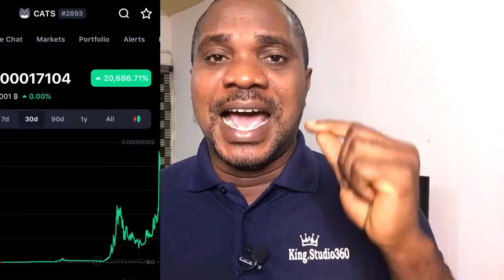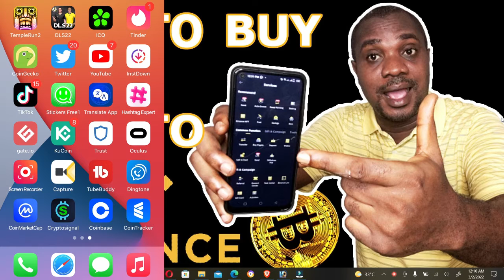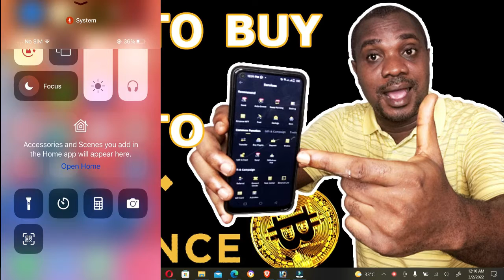Crypto mistakes you wouldn't want to make !!!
A strategy is important because it will help to inform your investing decisions in a relatively consistent and pre-programmed way.
When you are planning to sign up for an exchange, there are few things you have to look into, i mean fee mistakes you have to consider and plan towards it earlier before you jump in.

First is the kind of Passwords, you use in opening your exchanges, the best location to save such vital information.

Second is the phone number you will be using to open the exchange, is the number registered in your name and  government identity card? This is a mistake you will never want to make.

Third is the email/emails you will be using to sign up for those exchanges, is the email or are the emails signed up with your main phone number?

Fourth: Have you ever thought of loosing your money by not being able to sign into your exchange? Then consider making sure you are fully verified before you fund a big amount in your wallet.
Please make sure you consider these step and follow this instruction to avoid loosing your fund or not being able to access your exchange account or your crypto account.